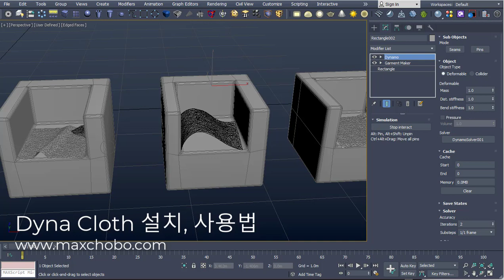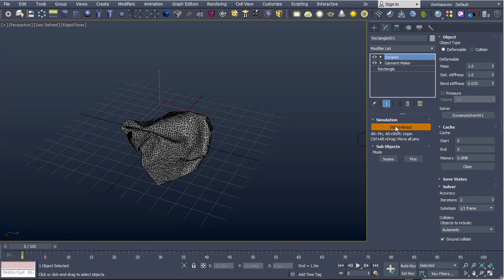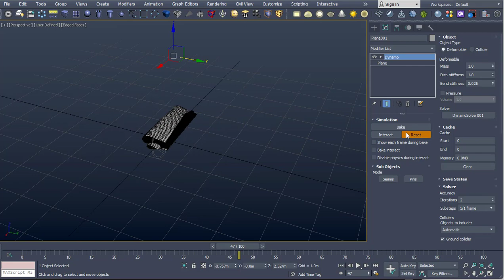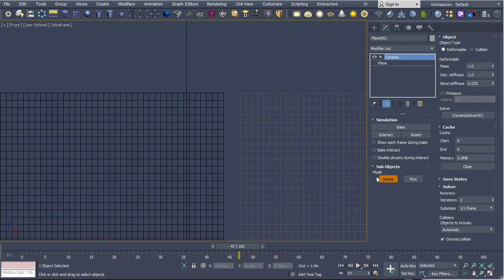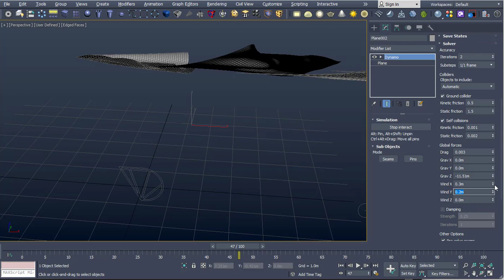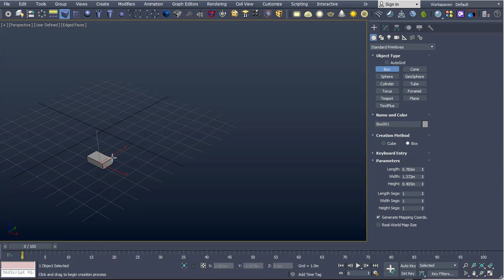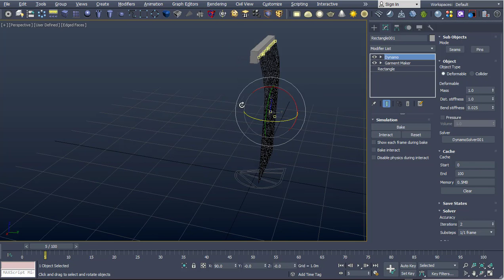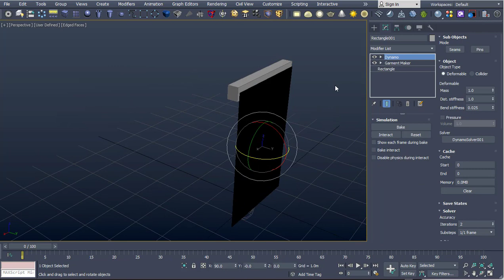3DS MAX 플러그인 Dynamo Cloth 설치법 사용법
대한민국 최고의 3DS MAX 동영상 강의 사이트